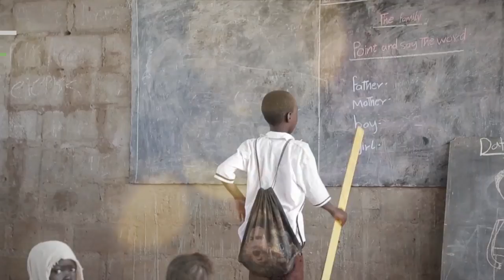Carrera Solidaria Entreculturas Santander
La carrera solidaria de Entreculturas (ONG Jesuita para la educación y el desarrollo) tendrá lugar el próximo 12 de marzo en Santander.